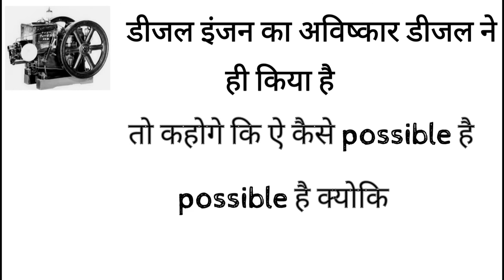rudolf Diesel ने पुरी दुनिया भर अपना हुनर दिखाई &